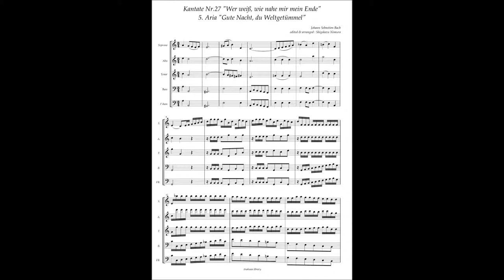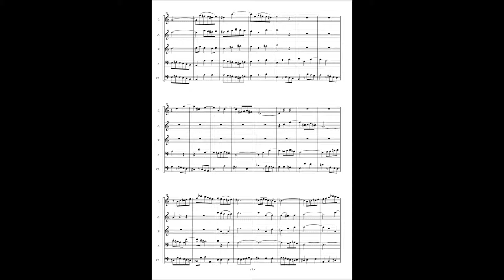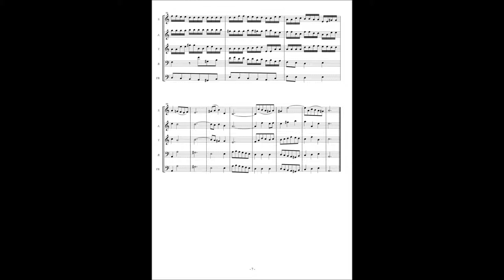Johann Sebastian Bach, Cantata No 27 / 5 Aria "Gute Nacht, du Weltgetümmel"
Johann Sebastian Bach, Cantata No.27 "Wer weiß, wie nahe mir mein Ende" BWV27